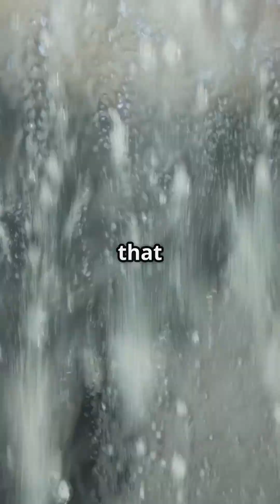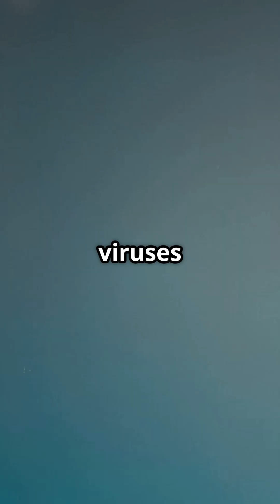How to Make Viruses With Water?💧water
Can cleaning surfaces with just water remove dangerous viruses? 🤔
In this quick science explainer, learn why water can disrupt some viruses like flu and COVID-19, but why tougher viruses like norovirus need disinfectants to be eliminated.
Stay informed and keep your environment safe! 💧